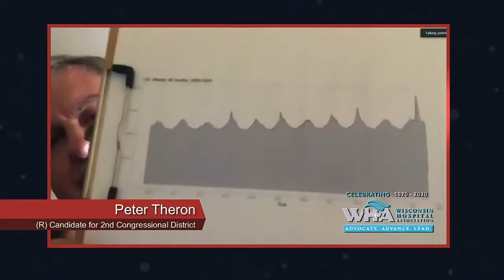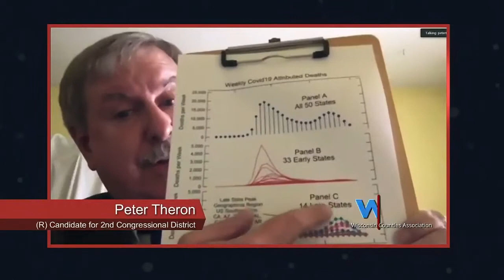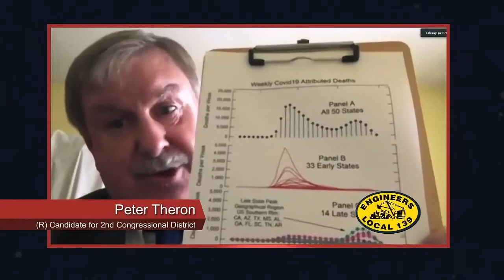Campaign 2020: Peter Theron (R) Madison - 2nd Congressional District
On September 3, 2020, WisconsinEye senior producer Steve Walters interviewed Peter Theron (R-Madison) who is running for the 2nd Congressional District in the upcoming general election.